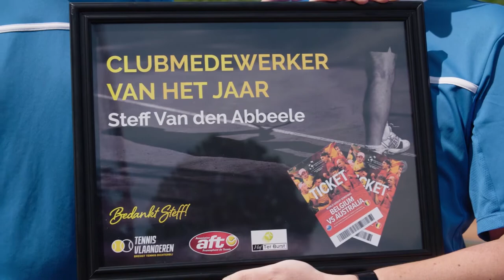Wie wordt de 'Medewerker van het jaar' op jouw club?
Dit jaar zetten we alle clubvrijwilligers graag eens extra in de bloemetjes met een welgemeende “Dankjewel” van Tennis Vlaanderen! Het zijn onze vrijwilligers die dag na dag van Tennis de mooiste sport te wereld maken.
Daarom mag het dit jaar ietsje meer zijn en wil Tennis Vlaanderen vrijwilligers zoals Steff van TC Hof Ter Burst, extra bedanken tijdens het “Jaar van de clubmedewerker”.